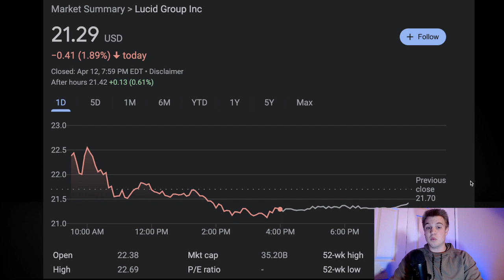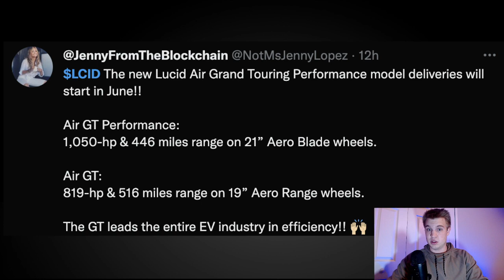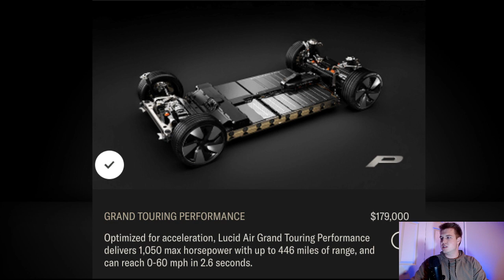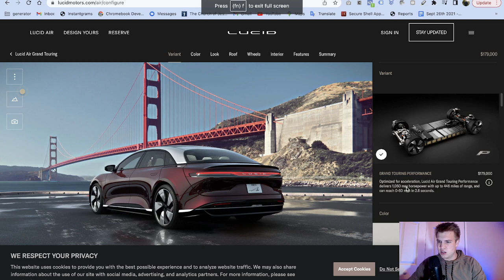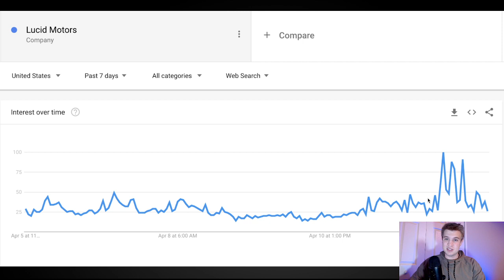Lucid Announces a NEW $179,000 Car! Lucid Air Grand Touring Performance!! $lcid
In this video we go over $lcid and my thoughts on the new model that Lucid is teasing and what it could mean for the company and other reservation holders. We talk about what we learned and how I felt as an investor.

In this video we briefly talk about the macro economics and exactly what happened to $LCID and other EV companies.

Travis Morgan is Receiving his Dream Edition this weekend.

I show a new feature that Lucid has pushed in an OTA update.

We talk about about the Bear's Workshop flyover.

I also talk about the Grand Touring vs Dream Edition Production